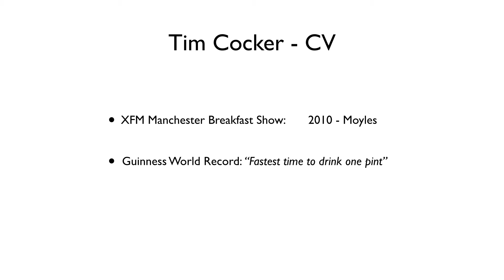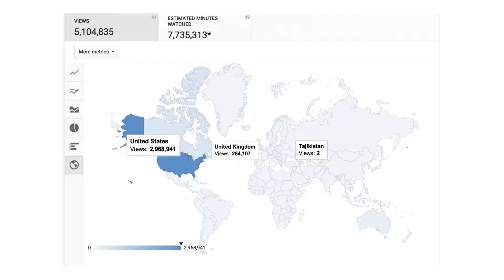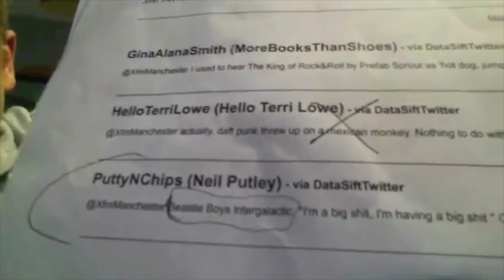Going Viral - Tim Cocker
Radio present Tim Cocker talks about radio station vide, going viral and loving your tribe. Next Radio is the radio ideas conference, held every year in London. to join our newsletter, see more videos and discover more.